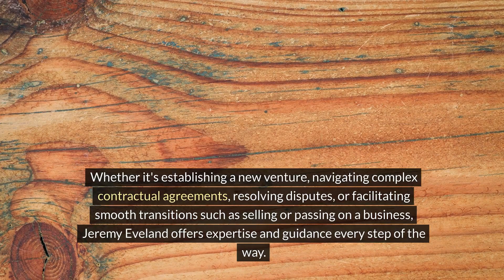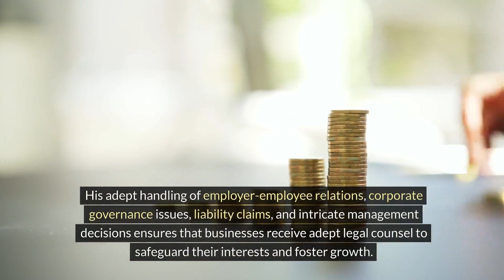North Salt Lake UT Business Attorney for Merger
We have 2 locations to serve you:

Jeremy Eveland
17 North State Street
Lindon Utah 84042

and

Jeremy Eveland
8833 South Redwood Road Suite C
West Jordan Utah 84088